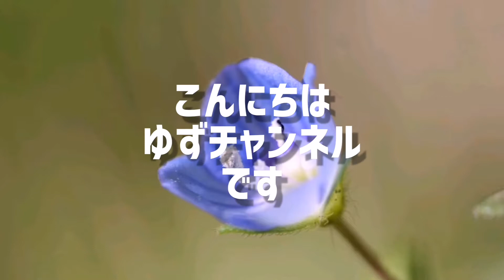自然光で乱舞する雫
手水鉢に落ちる雫をスローモーションで撮影しました、何度かここで
撮影しましたが、光の条件が比較的

この動画からオープニングを付けて
見ました。

元動画はかなり以前に撮影した
チョウゲンボウです。

BGMは夢幻のオルゴール工房
さんからお借りしました。

サブチャンネルの
良かったら見て下さい。
嬉しいです。